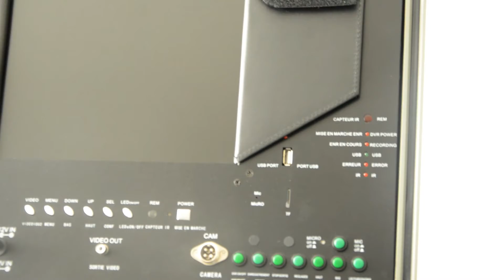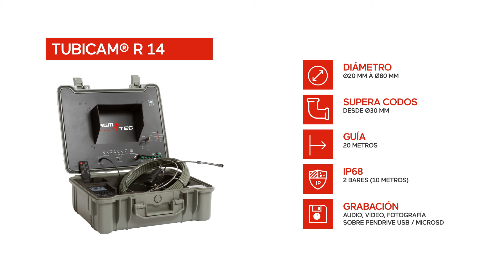inspección de todo tipo de canalizaciones-AGM TEC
inspección de todo tipo de canalizaciones
Información sobre la tienda
Oficina Comercial AGM-TEC, Calle Severo Ochoa, 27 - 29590 Málaga - España